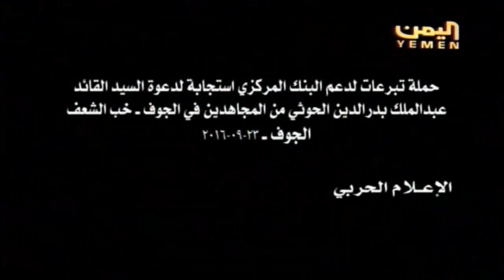الجوف أبطال الجيش واللجان يواصلون دعم البنك المركزي نشرة التاسعة 26 9 2016